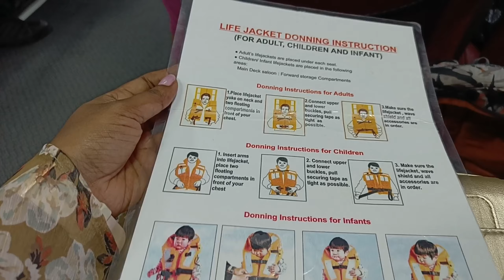our Ferry ⛴️ Journey Port Blair to Havelock , ferry ride , Andaman travel vlog|| ಕನ್ನಡ vlog